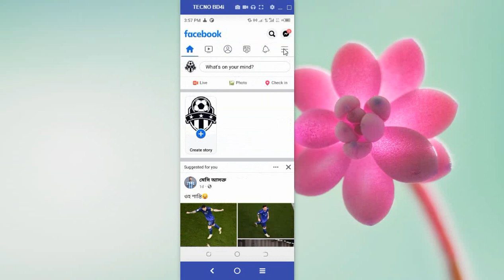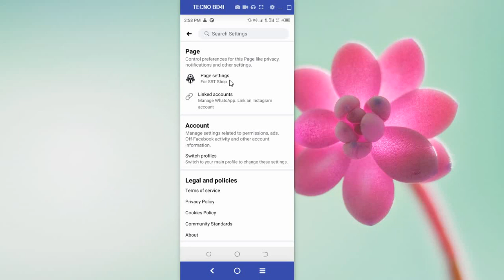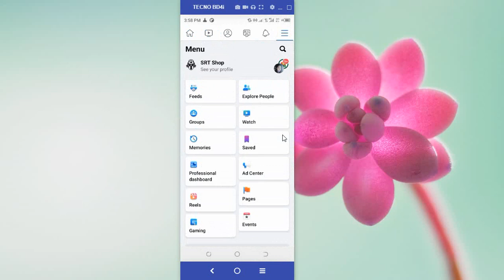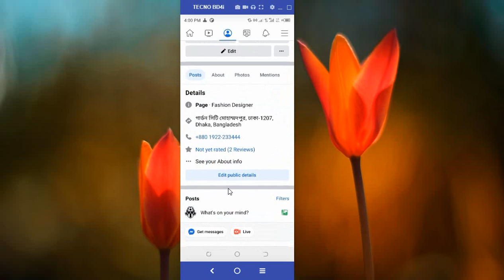Facebook Profile Typ Pag 5 Star Rating Enable Tutorial Bangla